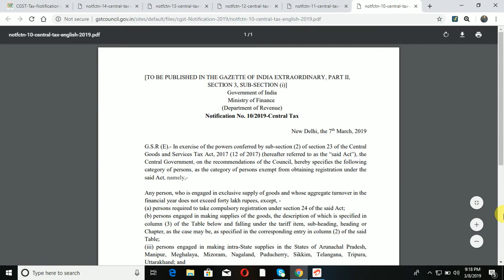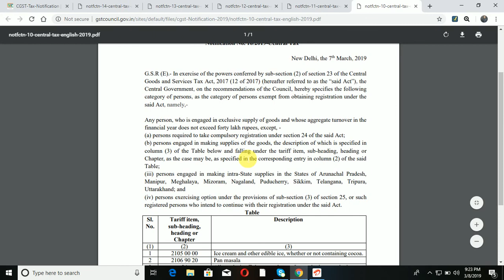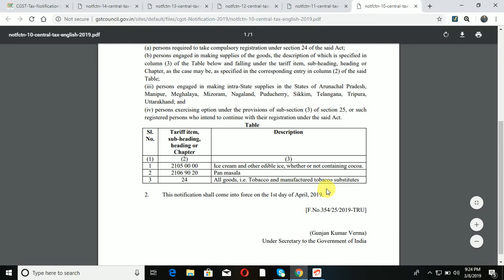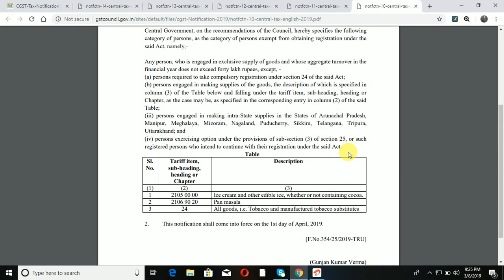GST NOTIFIC 10 /07.03.2019 |GST REGISTRATION LIMIT INCREASED FROM 20 TO 40 LACS | RAM PRAKASH GAUTAM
LINK FOR GST NOTIFICATION NO 10 DTD 07/03/2019